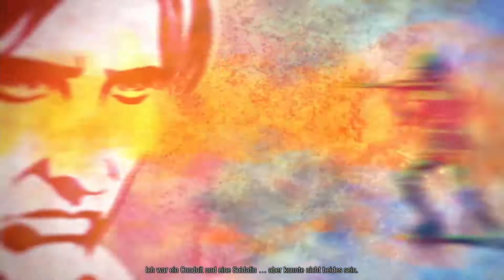INFAMOUS: SECOND SON #029 [HD+] - Augustine's Vergangenheit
► inFamous: Second Son [Playstation 4]

Publisher: Sony Computer Entertainment
Entwickler: Sucker Punch

SUPER WICHTIGER HINWEIS:
Original!

Ich wünsche viel Spaß beim Schauen dieses Videos! :)v